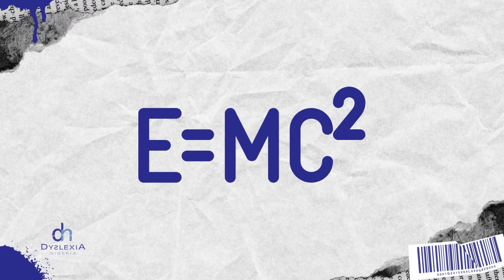Dyslexia2Me Art Expression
This is an innovative art exhibition for children and young people to promote awareness of Dyslexia and provide a platform for children to share their understanding of dyslexia through their artistic talents. Children are to share their idea of what dyslexia means to them using any creative art- painting or drawing.

Exceptional art submissions will be exhibited in creative ways (gallery exhibition, traditional and social media channels, international networks, Dyslexia Nigeria publications) to promote dyslexia awareness

Children are to:
Create a painting or drawing of what dyslexia means to you
Take a clear photograph of your art expression

Deadline:
Submissions Close on July 30th, 2022